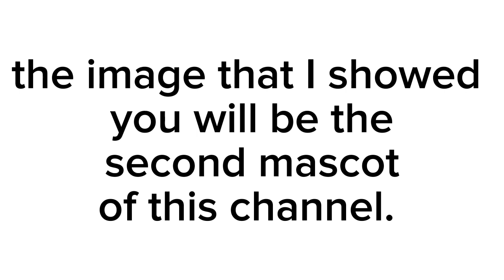Announcement! sorry if its slow. ( READ DESC WHEN DONE READING ANNOUNCEMENT)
I'm gonna always post these two contents. if there is a problem with these two don't be angry if the comments are disabled, just go on the one which isn't disabled.